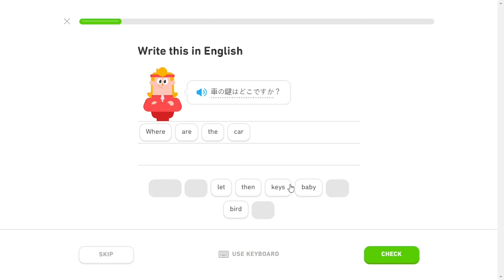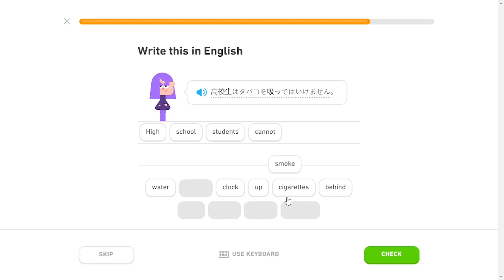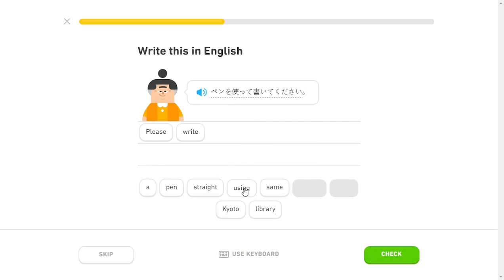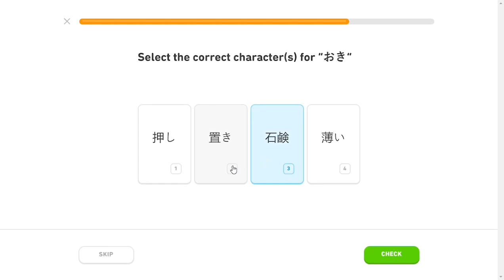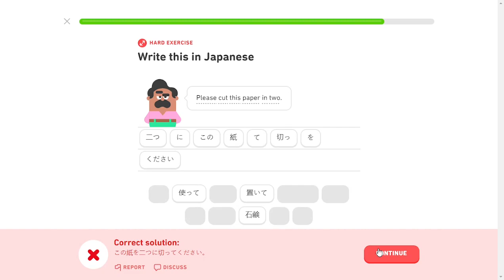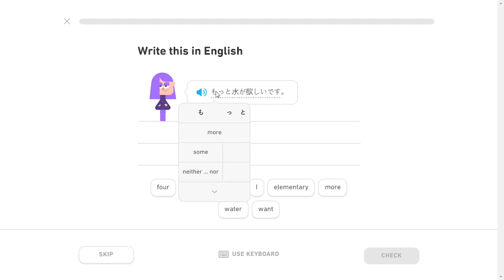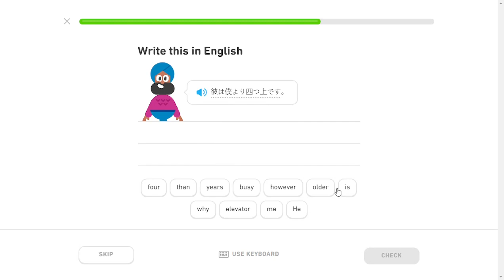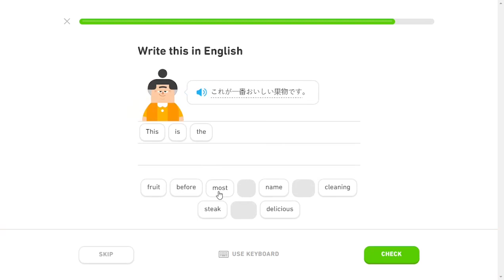Japanese practice 101